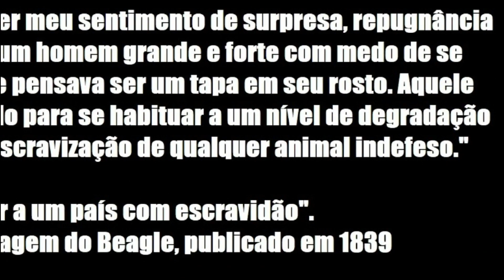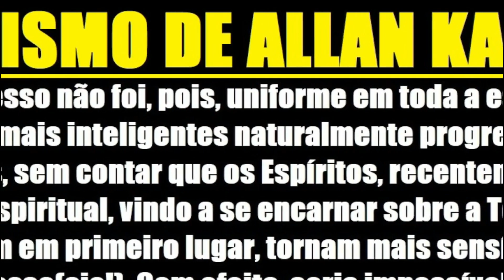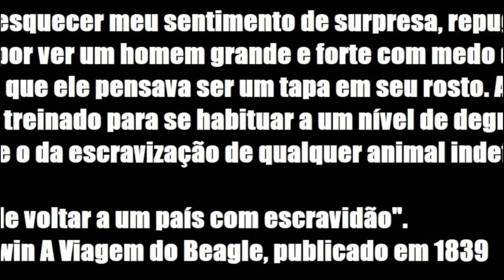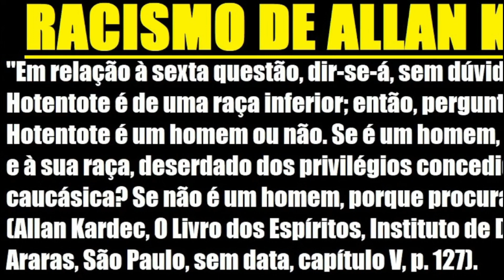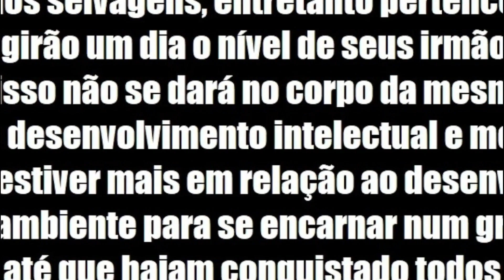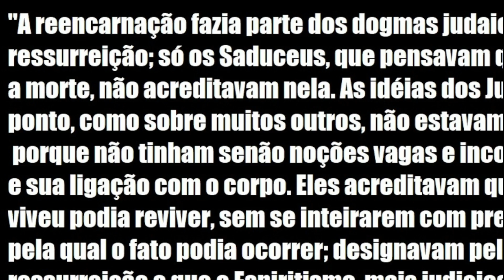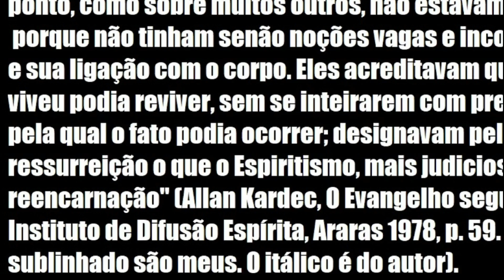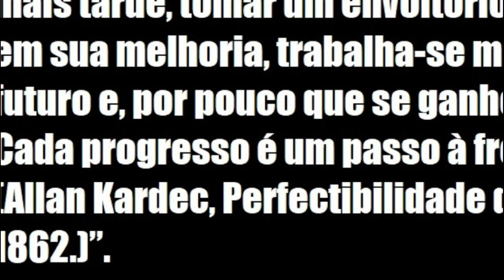A Xenofobia de Allan Kardec